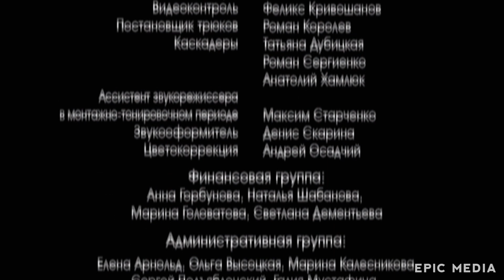Этот фильм вы не увидите нигде! - ОТ СЕРДЦА К СЕРДЦУ - Мелодрама 2021 - Русская мелодрама HD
Женя и Роман приезжают в Москву и устраиваются работать прислугой в частный загородный дом. Для них это временный этап, возможность обосноваться в Москве, но надеждам на будущую совместную счастливую жизнь не суждено сбыться. Вскоре они оказываются вовлечёнными в непростые семейные отношения хозяев и гостей дома…